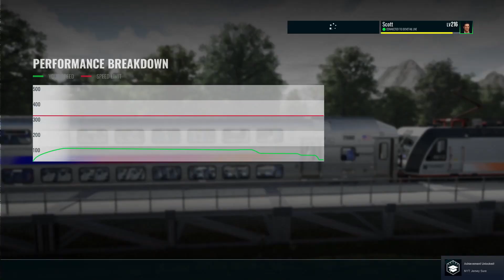TSW3 | NJ Transit ALP-46 | Introduction Training Module | NEC: New York - Trenton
Gameplay without commentary. Immerse yourself in the full audio and visuals of Train Sim World 3.

I play with safety systems (PZB, LZB, AWS, DSD, ATC, ACSES etc) on for added realism whenever possible. Upcoming signal aspects are also hidden from the HUD and show as grey, as in real life I would not be able to see a signal 3 miles away! :)